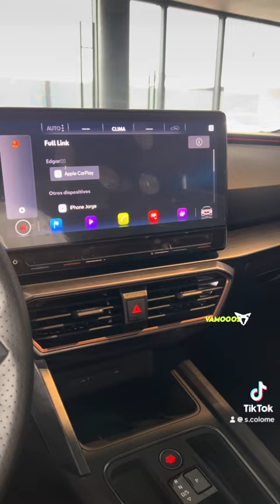15 de mayo de 2024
CUPRA LEÓN 2.0 190hp
Excelente opción y placer de conducción
contáctame para cotizar y estrenar !
CUPRA GARAGE PUERTO AEREO CDMX  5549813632